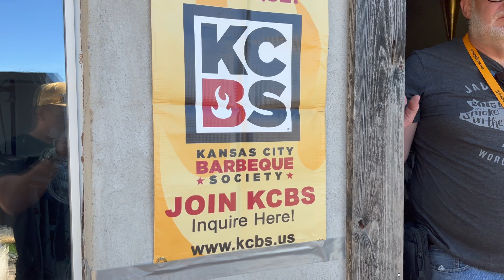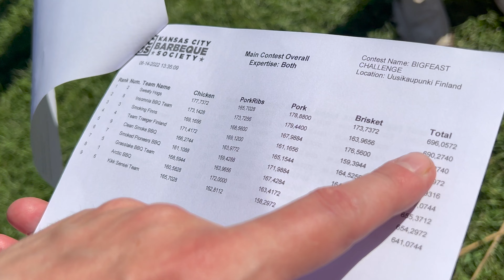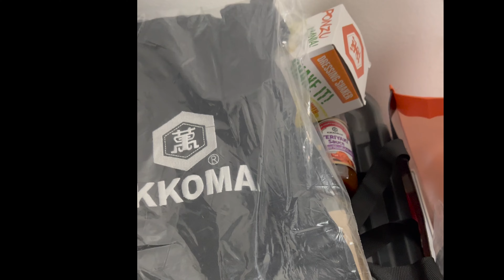OSA 4/4. Bigfeast barbeque-festarit - Kansas City Barbeque Societyn -kisat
Tässä jaksossa lähdetään vierailulle BBQ-festareille, jossa päästään jututtamaan monia kovia alan konkareita. Bigfeast-tapahtumana järjestettiin Uudessakaupungissa Nopperlan tilalla 13.-14.8. Tapahtuman yhteydessä järjestettiin myös KCBS (Kansas City Barbeque Society) kilpailu, joka oli vasta kautta aikojen toinen Suomessa. Tässä neljännessä jaksossa päästään kurkistamaan itse kisapäivän tiiviiseen tunnelmaan ja jututtamaan joukkueita sekä kisan tuomaristoa.

Bigfeastista julkaistaan kaiken kaikkiaan 4 jaksoa:
- Osa 1. Bigfeast barbeque-festarit. Tapasin Suomen tunnetuimman BBQ-miehen!
- Osa 2. BBQ-legenda ja  Porkmafian perustajan Phil Wingon haastattelu
- Osa 3. Miehet Bigfiestin takana ja Pihvifriikin brisket yhdessä Poppamiehen kanssa nautittuna
- Osa 4. Bigfeast barbeque-festarit päivä 2. KSBS-kisan parhaat palat